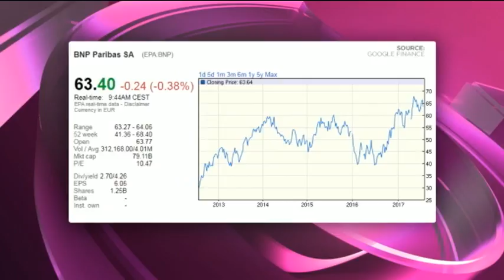BNP Paribas SA - Hot or Not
BNP Paribas SA is a French banking and financial services group. It has a market cap of EUR 79.1 billion, a PE of 10.47 and a dividend yield of 4.26 per cent. Guest Nesan Nair from Sasfin Securities and resident expert Paul Theron from Vestact decide whether BNP Paribas SA is hot or not.